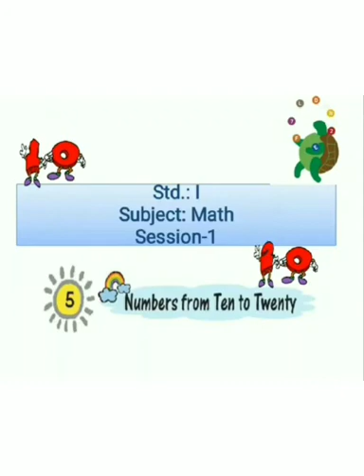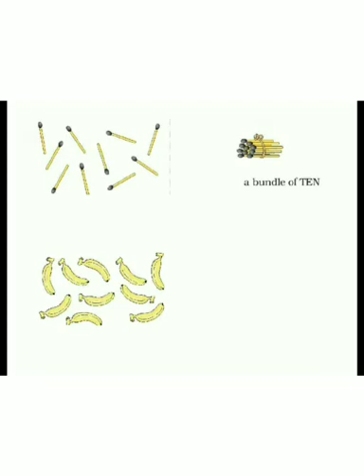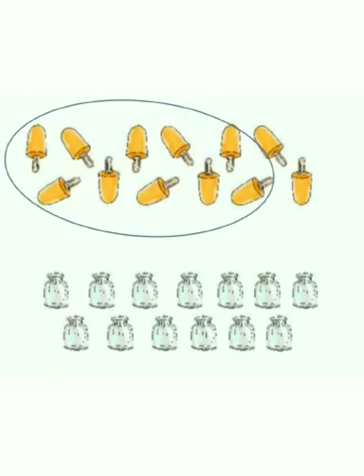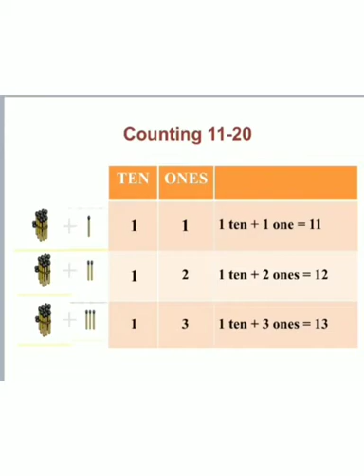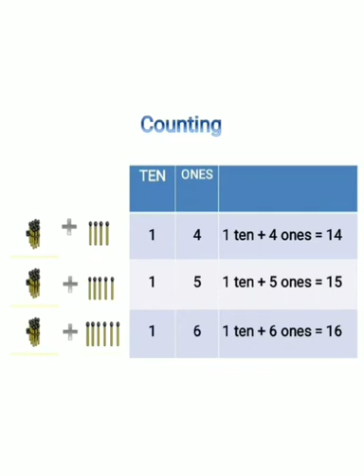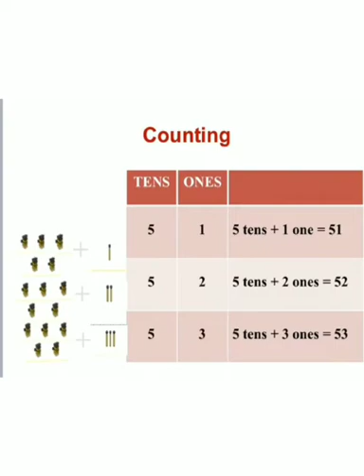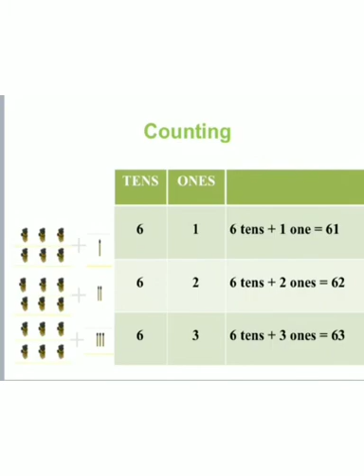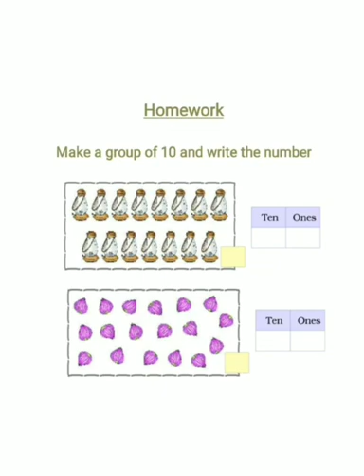Std 1 | Maths | Ch 5 | Session 1